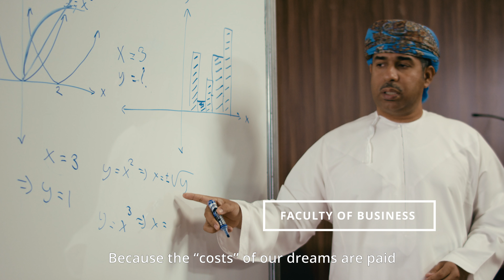الرحلة ابتدت من جامعة صحار